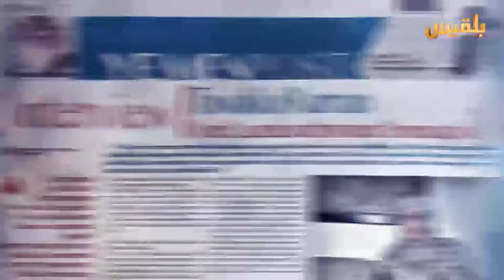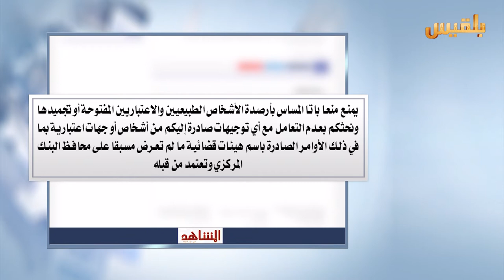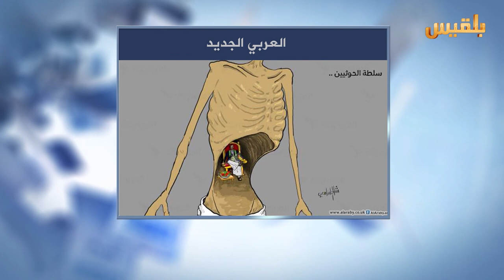كشك الصحافة | 14 - 1 - 2017 | تقديم : سالم باحمران